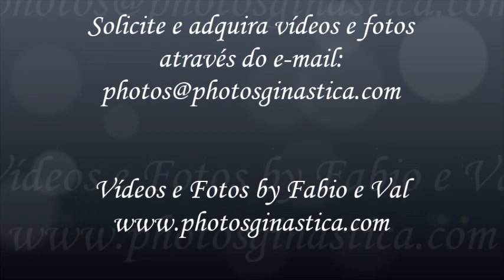Vídeos Troféu Brasil de GR 2013